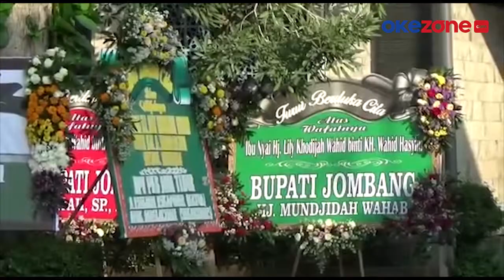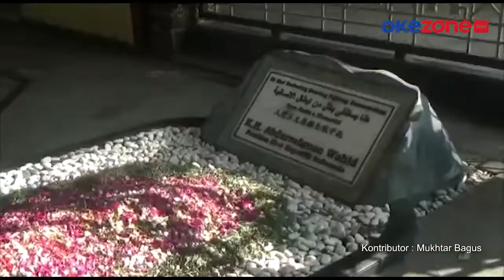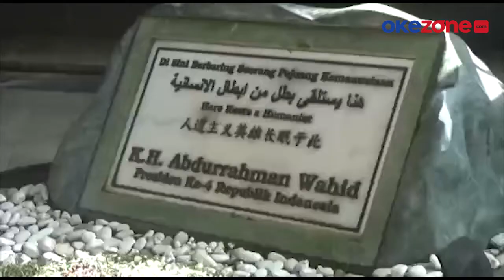Persiapan Pemakaman Lily Wahid, Pesantren Tebuireng Tampak Lengang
Suasana Pondok Pesantren Tebuireng di Kabupaten Jombang, Jawa Timur, tampak lengang Selasa (10/5/2022) pagi. Ratusan karangan bunga berjajar di halaman pesantren sebagai ungkapan duka cita atas wafatnya adik kandung Gus Dur.

Di halaman belakang, pihak pesantren melakukan persiapan pemakaman. Mulai dari penggalian lubang makam hingga pemasangan tenda

Di komplek makam keluarga ini, jenazah Lily Wahid akan dimakamkan bersama seluruh anggota keluarga lainnya seperti KH Hasyim Asyari (kakek), KH Wahid Hasyim (ayah), dan KH Abdurrahman Wahin/Gus Dur (kakak).

Dari makam Gus Dur, lokasi makam untuk Lily Wahid berada di sebelah selatan berjarak sekitar 10 meter. Saat ini, jenazah Lily Wahid sendiri masih dalam perjalanan dari Jakarta menuju Jombang.

Rencananya, jenazah Lily Wahid akan dimakamkan Selasa siang atau sore nanti.Bagi keluarga, Lily Wahid merupakan sosok yang sangat humanis dan tidak membeda-bedakan satu dengan lainnya.

Kontributor : Mukhtar Bagus